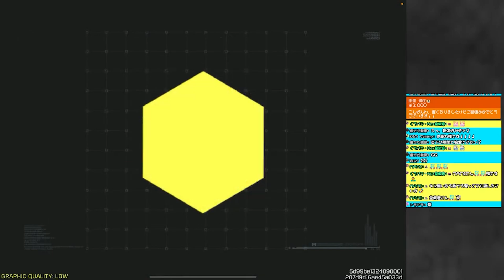【CoD Mobile BR 】久しぶりに「M13」使ったらバカ強かったｗｗ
✨今日のラッキーアイテム✨：太巻き
🦇ZU-MAの一言🦇：組み立てるべき家具がありすぎる。。。

I’d like to play with you !!

・ZU-MAの日記→メンバー限定で日記を更新！ZU-MAをもっと知ろう！
・メンバー限定絵文字が使える！！
・コメントへの優先返信
・メンバー限定のライブ配信！裏のZU-MAが見れるかも？
・メンバーへの呼びかけ→通常挨拶を「おつかに🦀」に変更！！
・メンバー限定参加型→月に２回ほどメンバー限定で参加型します！
・プライベートでお誘いすることも

【Team YT のチャンネル】

端末: iPad Pro 11インチ
ランク :レジェンド
レベル : 150
操作 : 6本指
ネット環境 : wifi

【BR感度】

回転モード：速度加速 200
FOV：80